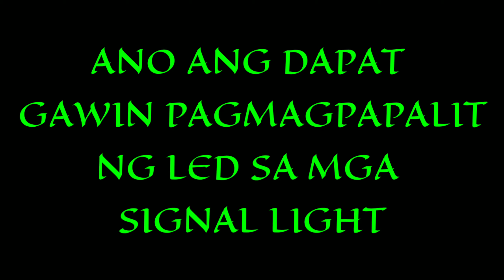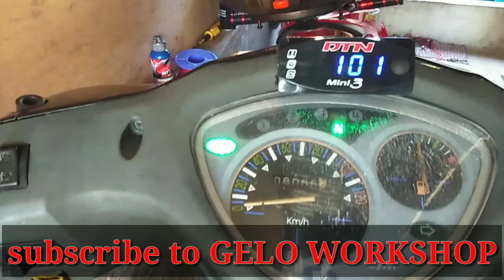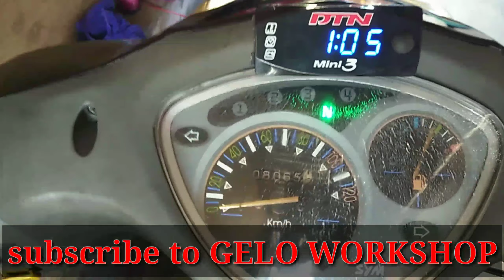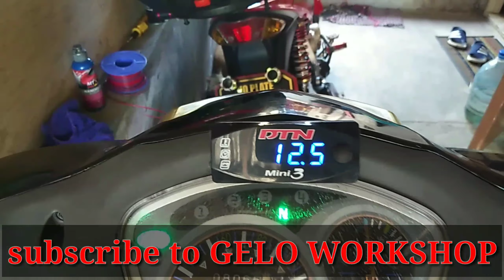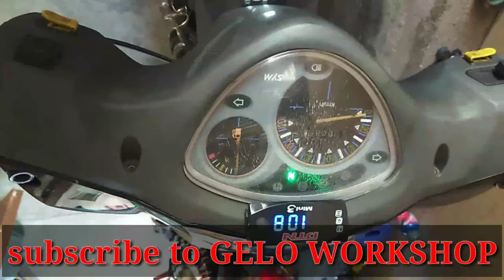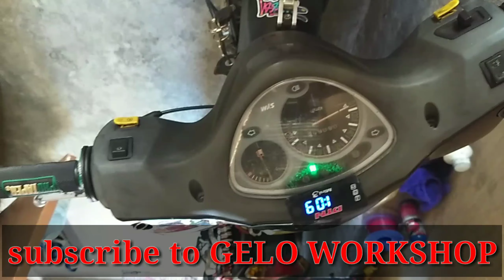PAGPAPALIT NG LED LIGHTS SA SIGNAL LIGHTS...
Direstions:
Alisin nag stock bulb sa signal light ipalit ang led lights i on ang susian para malaman kung tama ang polarity ng led lights.
Kailangan palitan ang flasher relay ng electronic flashers para gumana ng maayos nag mga led lights.